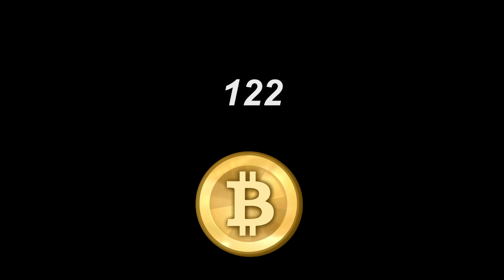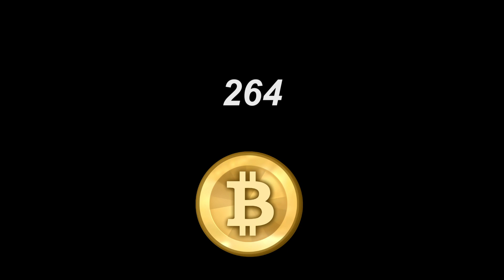Mate Victome - Bitcoin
Bitcoin - Erster Track vom Victome Tape Vol. 2

Instrumental : Beat Demons - Dollars